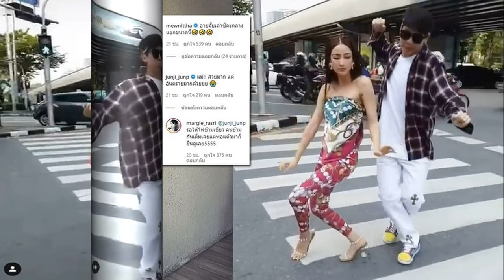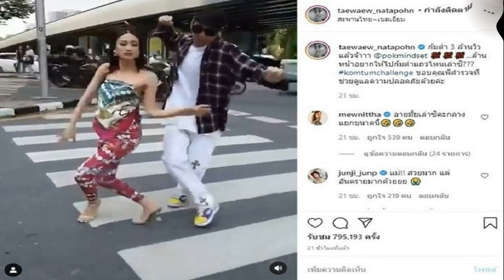มิว ถึงกับถาม แต้ว อายมั้ย ขอบคุณตำรวจ ไฮโซณัย ก็คอมเมนต์